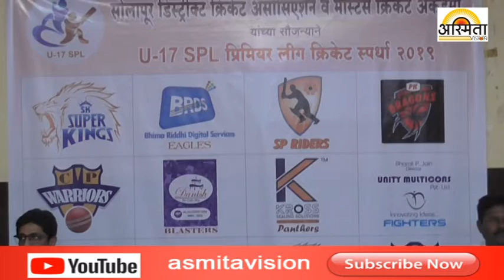सोलापूर प्रीमियर लीग क्रिकेट स्पर्धेचे आयोजन ...... /Asmita vision news Solapur/19-04-2019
news channel solapur mahharashtra सोलापूर प्रीमियर लीग क्रिकेट स्पर्धेचे आयोजन /Asmita vision news Solapur/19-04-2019